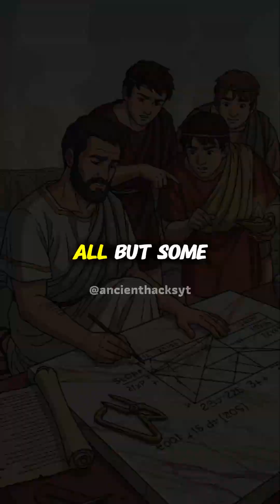The Roman Plumbing Trick That Made Water Flow Uphill 💧 | Ancient Engineering Mystery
How did ancient Romans make water flow uphill — without modern pumps? 🏛️
In this mysterious story from Pompeii, builders claimed their fountains and baths defied gravity itself. But Roman engineers said it was all pressure, slope, and genius design — a science we’re still uncovering today.

From lead pipes buried under ancient streets to aquaducts stretching for miles, this short reveals how Roman plumbing reshaped the ancient world. Yet some ruins show pipes bending the rules — flowing in ways that modern science still debates.

Were the Romans just brilliant… or did they know something we’ve forgotten?

👉 Watch till the end — and tell us what YOU think.